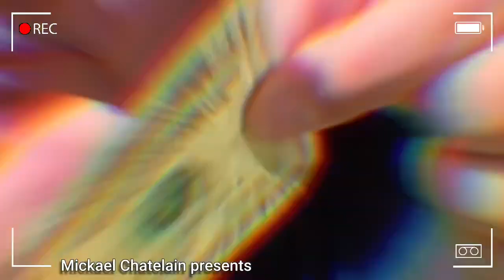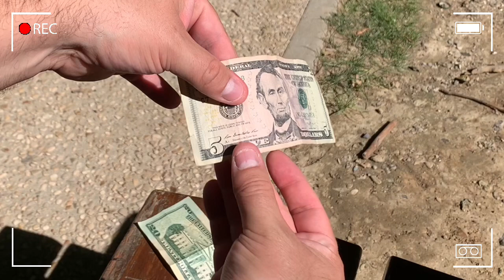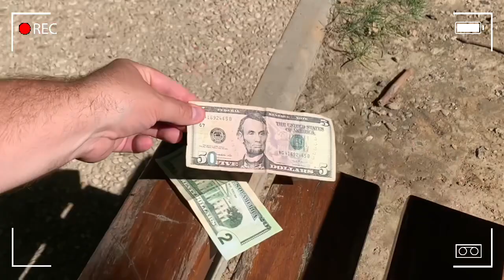NO PRINT by Mickael Chatelain English Trailer